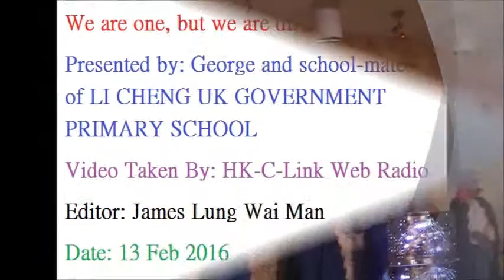We are one, but we are different...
Presented by: George and school-mates of LI CHENG UK GOVERNMENT PRIMARY SCHOOL
Video Taken By: HK-C-Link Web Radio
Editor: James Lung Wai Man
Date: 13 Feb 2016